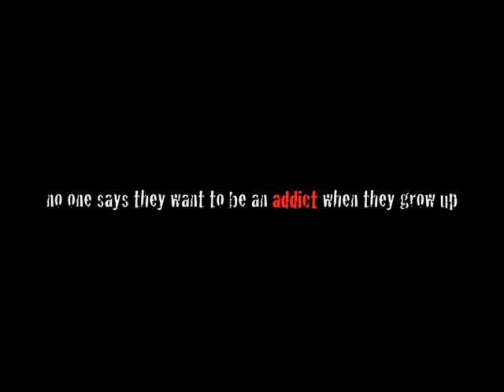I WANNA BE - bathsalts psa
ok this is for school of course
yeyeye
ft. tori, mother, father.

i dont any of the sound effects used.
everything else is mine though yaaay